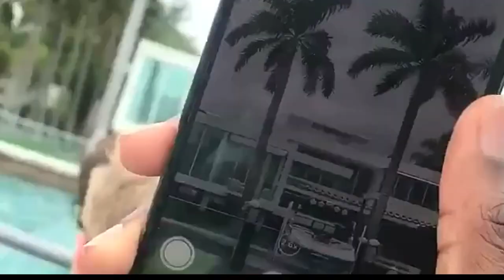Miami Spring Break 2019 Vlog: Pangea, Foam Fete, Cameo Club, Jet Ski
Footage from my Miami 2019 Spring Break trip that I turned into a vlog. We went to two clubs and two parties outside along with a speed boat ride that gave us a tour of Miami. We also tried the jet skis and the banana boat.